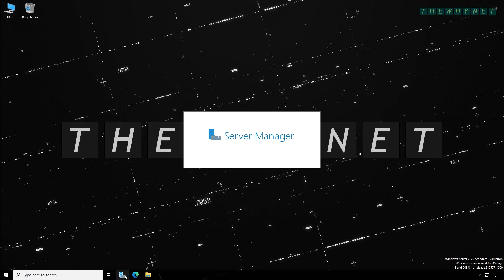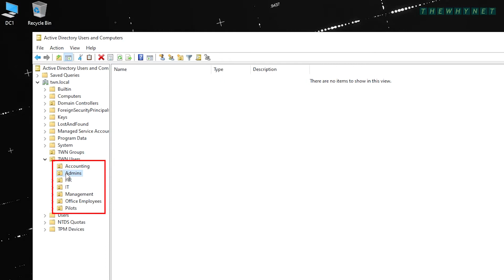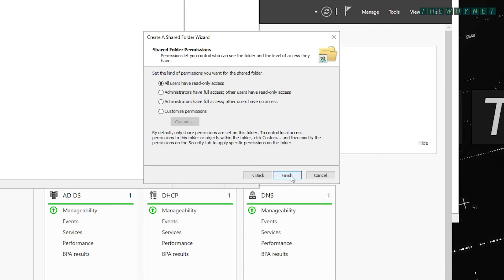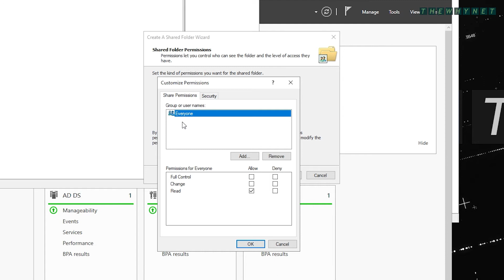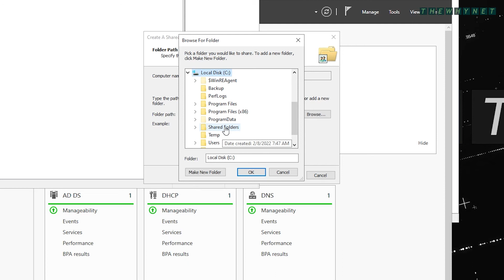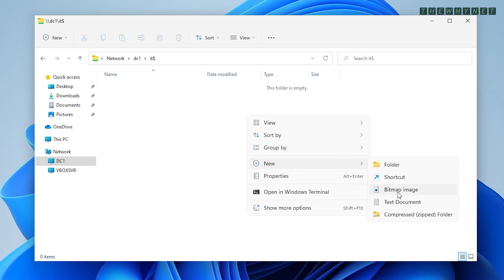How to Properly Share a folder in Windows Server 2022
This short video shows you everything you need to be able to properly share folders on a Microsoft Windows Server 2022.

00:00 How to properly share a folder
00:39 Basic Active directory structure for folder sharing
01:33 Create a shared folder
02:41 Assign permissions to a shared folder
04:09 Create a hidden shared folder
05:09 How does the user access the shared folder